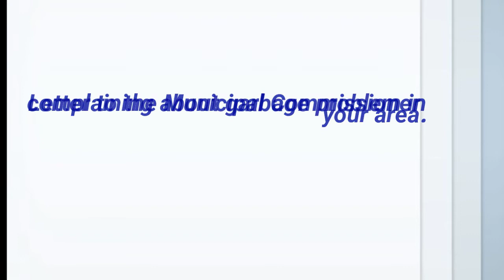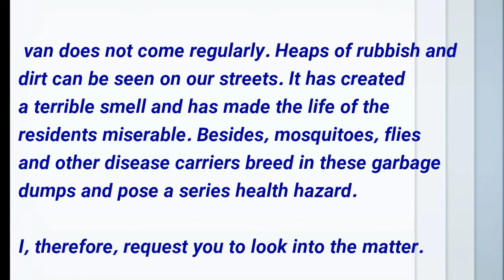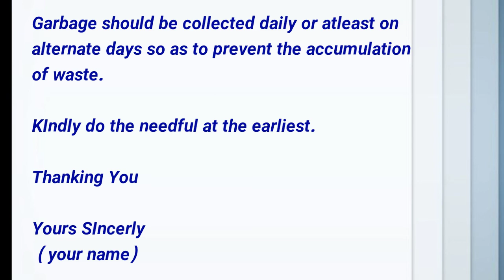Formal Letter Writing to Municipal Corporation/Commissioner about Garbage problem cleanliness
How to write a letter to the Municipal Corporation Commissioner regarding Garbage problem in your area,,about garbage removal collection in your locality...letter to municipal corporation about cleanliness in your area..insanitary condition letter..poor sanitary condition letter

letter to the municipality,..letter writing to municipal commissioner...Application for municipal commissioner. municipality application letter..complaint letter sample,complaint letter format in english,letter writing in english formal, ...how to write application to municipal corporation commissioner,written letters in english,application letter writing in english examples